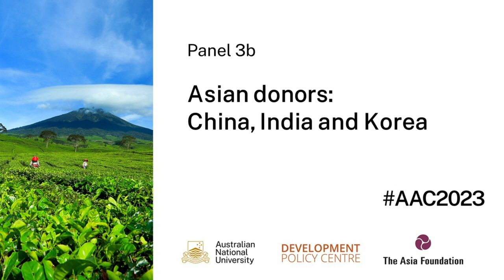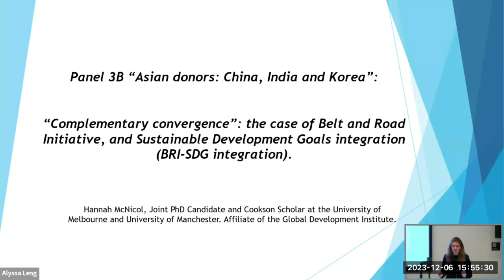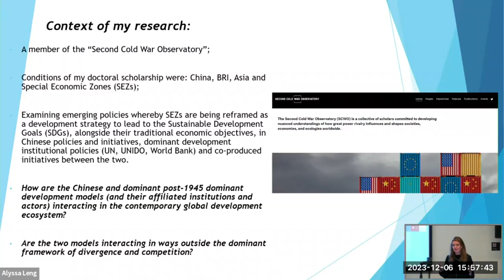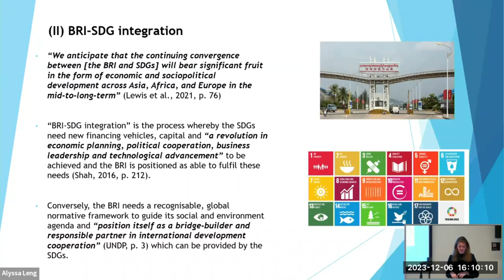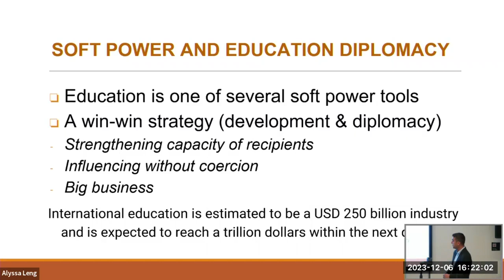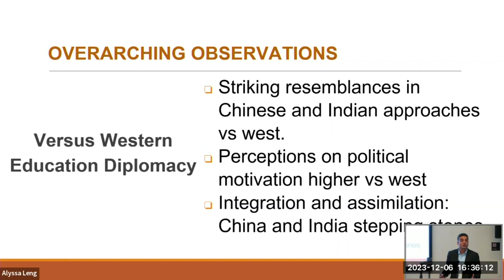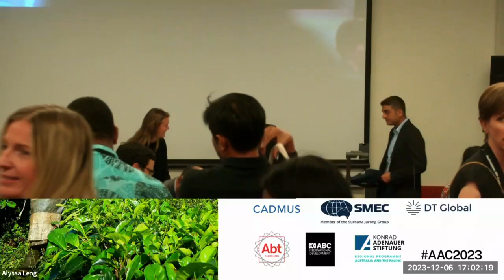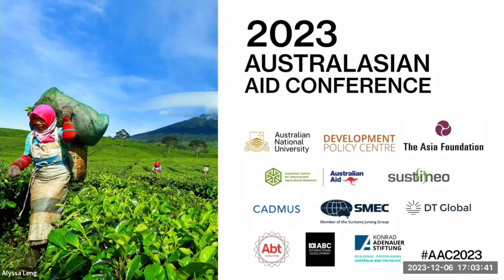AAC2023 Panel 3b - Asian Donors: China, India and Korea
Coloniality and decoloniality in Korean aid and development
- Dr Jae-Eun Noh, Research Fellow, Australian Catholic University [online]

“Complementary convergence”: the case of Belt and Road Initiative, and Sustainable Development Goals integration
- Hannah McNicol, Cookson Scholar and joint PhD Candidate, University of Melbourne and University of Manchester

Pen, politics and power: how China and India wield soft power through education diplomacy in South Asia
- Saumitra Neupane, Executive Director, Policy Entrepreneurs Inc.

Chair: Michael Wilson, Group Chief Executive, eWater Limited